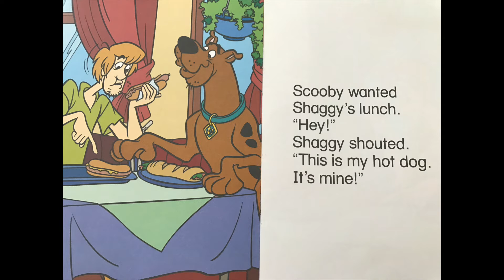Scooby Doo- What's Mine is Yours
A short story that includes the text for students to read along with.
Miss Keating, an Australian Primary School Teacher, reads popular books for you and your students.